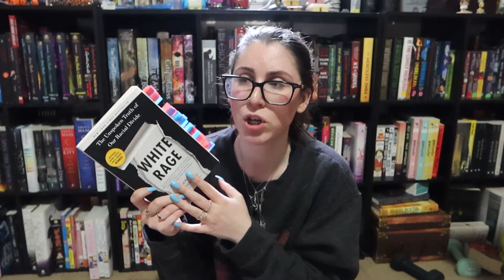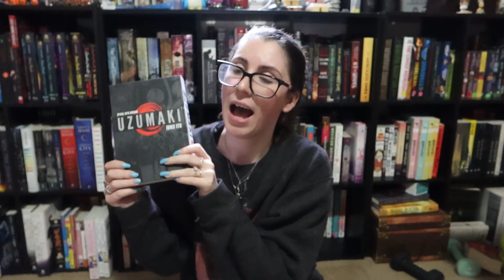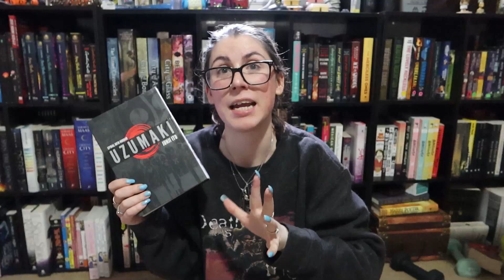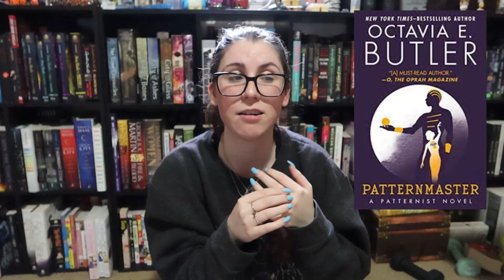April 2023 Wrap Up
Books mentioned: "Waiting for Spring Volume 1" -- 4 stars
                                 "Corrupt" -- 5 stars
                                 "Be Dazzled" -- 5 stars
                                 "White Rage" -- 5 stars
                                 "Critical Role: Vox Machina: Origins: Volume 3 Issue 3" -- 5 stars
                                 "Venco" -- 4 stars
                                 "Mules and Men" -- 4 stars
                                "Crave" -- 4 stars
                                "Far Sector" -- 5 stars
                                "The Hundred Thousand Kingdoms" -- 4 stars
                                "Uzumaki" -- 4 stars
                                "Patternmaster" -- 2 stars

Channels mentioned: N/A

Important links:

Please take some time to educate yourselves on Planned Parenthood and help win the right to women's bodies

Here is a link to a list of abortion funds to donate to alongside donating to Planned Parenthood for communities of color

Please take some time to help the people of Ukraine in their time of need

Also, please help the trans kids who are at risk of harm in Texas

Finally, please send love and support to the gay community in Florida

Podcast: anchor.fm/gabrielle-ash